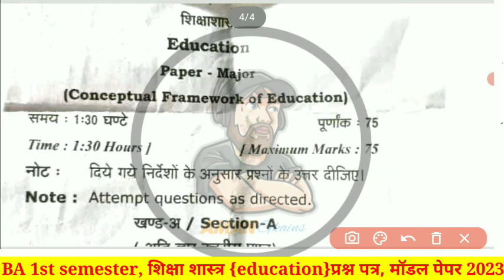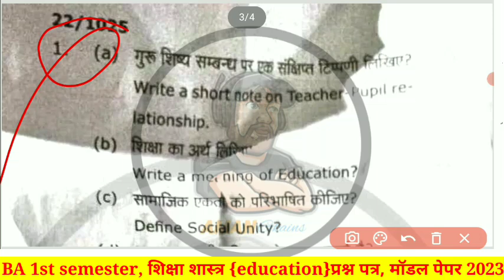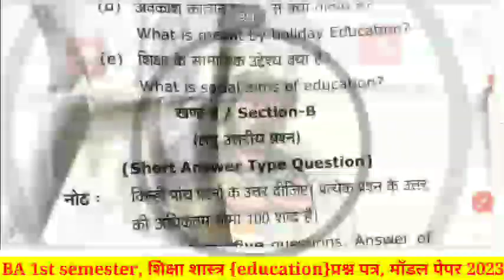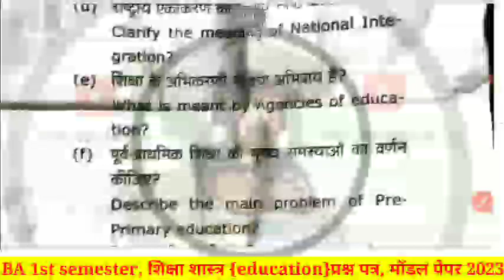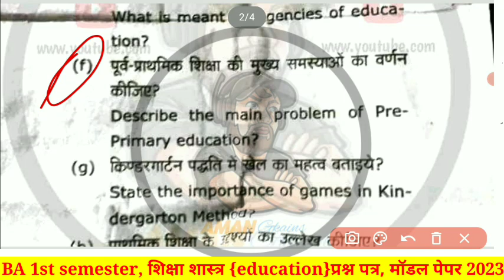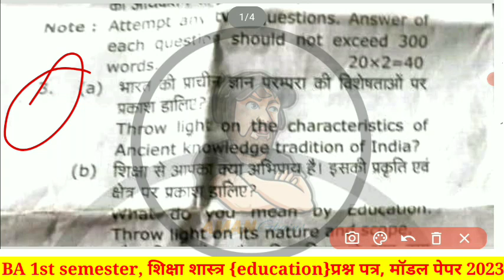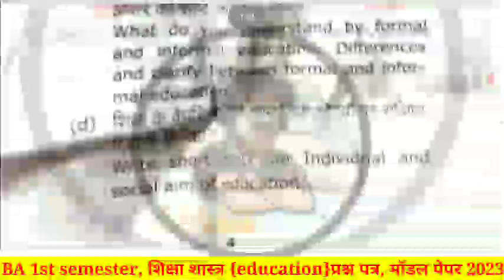🔴Live class|| ba 1st year,1st semester||education(शिक्षा शास्त्र)||मॉडल पेपर 2023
Ba प्रथम सेमेस्टर शिक्षा शास्त्र मॉडल पेपर

BA 3rd semester major paper All video links 👇🔴